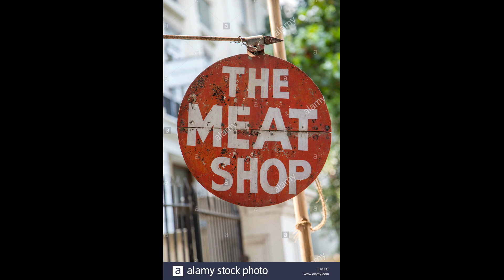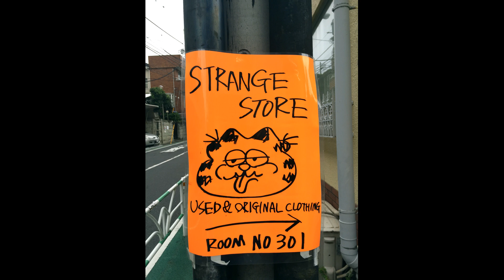Conte and Kenny Presents: Nonna Macaroni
Joey Image shows a pic of his Italian grandmother in front of her Macaroni store in Brooklyn from the 1930's , and the character "Nonna Macaroni" was born.